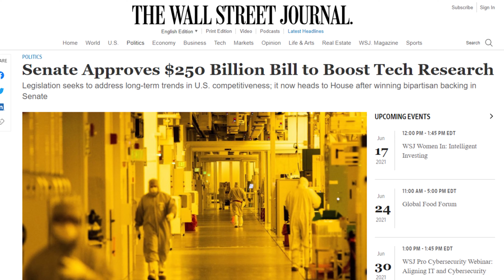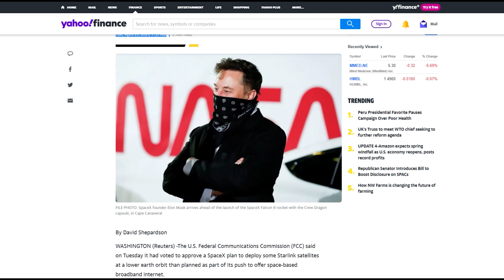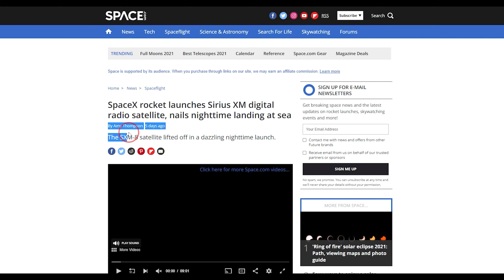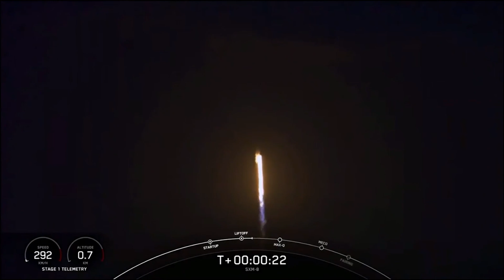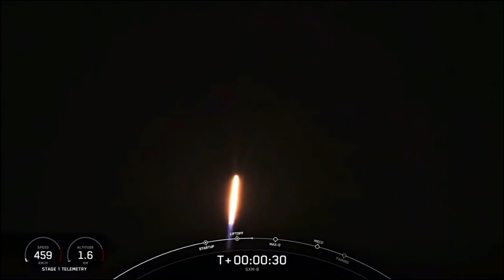Starlink SpaceX News Ep. 5 - Bezos Costing Us 10 Billion? Sirius XM Missions, and a new Dishy?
On Starlink Pace X News Episode 5 - One this weeks cast, we continue to follow the breaking stories behind the drama that is now the Lunar Landing Nasa Atriums Contract.  The passage of the Innovation and Competitiveness Act by the Senate this week, included a last minute amendment to include an addition 10 Billion to Nasa, which the stipulation it awards another contract to a second company to build a lunar lander. It heads to the House next, but not before we see a ruling from the Government Accountability Office.

Starlink files an application with the FCC Office of Experimental Testing for a smaller Dishy.

SpaceX nails two missions, one for Sirius XM, and the other to resupply the International Space Station.

0:00 - SpaceX Swag
0:18 - Coming Up, What we are covering this week
0:30 - What's all this Lander Drama?
3:29 - Will Jeff Bezos Cost Tax Payers Billons?
3:53 -  Starlink Files for New Dishy Design with the FCC
5:04 - SpaceX Nails Two Missions, two launches, and one test this week.
9:04 - So I am a SpaceX FanBoy but, things with Bezos and the gang are out of hand.
10:26 - What's coming next? Something super RAD, Stay Tuned!